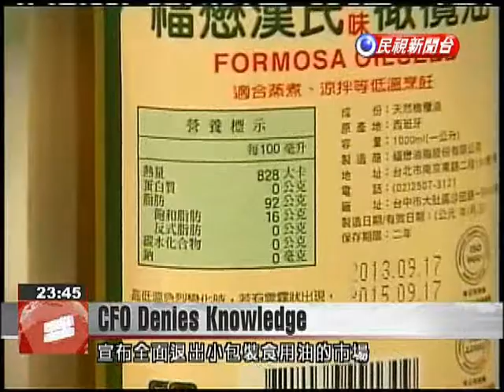After 6 years of selling mislabeled oil, Formosa Oilseed claims ignorance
An executive of Formosa Oilseed Processing Co. held a press conference today to deny allegations against his company. Chief Financial Officer Chen Shih-chang says his company had no idea that oil it bought from Chang Chi Foodstuff Factory was cheap cottonseed oil and not olive oil as labeled. He also denied insider trading allegations after a bumpy trading day last week. The reputation of Formosa Oilseed Processing suffered when six edible oils products were shown to be adulterated. Two of the products blended in inferior oil produced by Chang Chi Foodstuff Factory, the company at the center of the edible oil scandal. The Ministry of Health and Welfare already ordered Formosa Oilseed Processing to recall all six products, and today, the company's chief financial officer went a step further